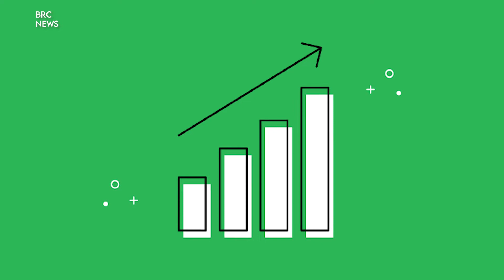ताजमहल बनेगा वेडिंग डेस्टिनेशन! योग-अध्यात्म से लेकर खान-पान तक... जानें योगी सरकार का प्लान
ताजमहल बनेगा वेडिंग डेस्टिनेशन! योग-अध्यात्म से लेकर खान-पान तक... पर्यटकों को UP में मिलेगा सबकुछ, जानें योगी सरकार का प्लान.

दुनिया के छठे सबसे रईस एक्टर बने अक्षय कुमार! अनुराग कश्यप ने खोली पोल. Akshay Kumar.